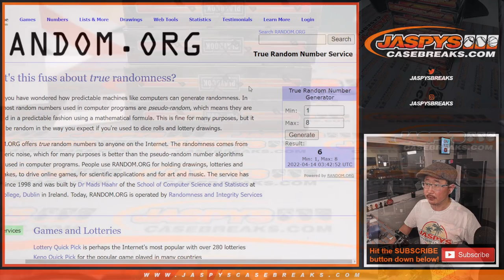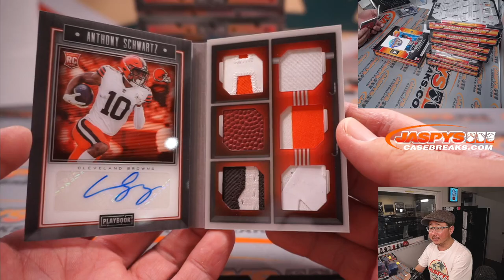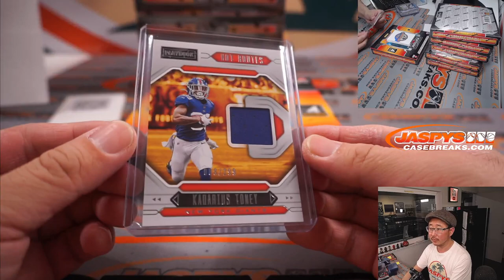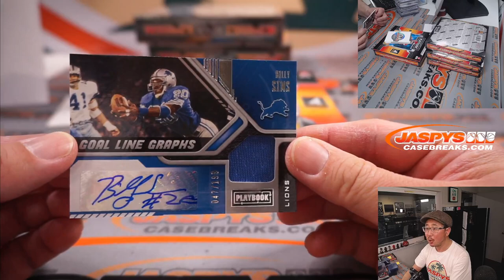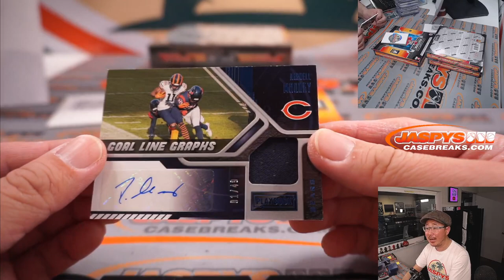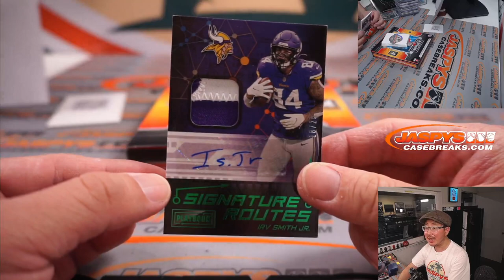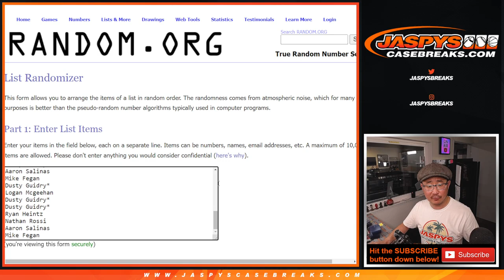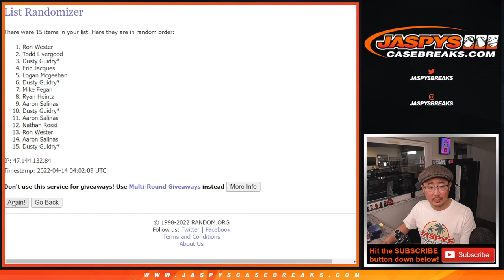W, 04.13.22 ~ 2021 PANINI PLAYBOOK FOOTBALL 7-BOX BREAK #2 *PYT*